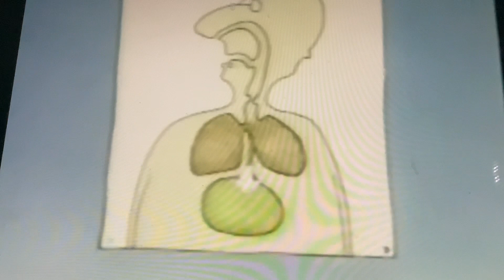Sesame Street Dr. Annie Eyeball: Breathing and Burping